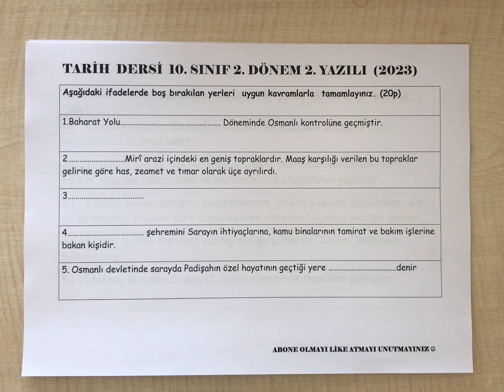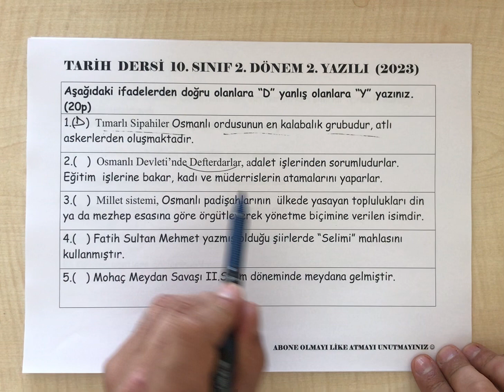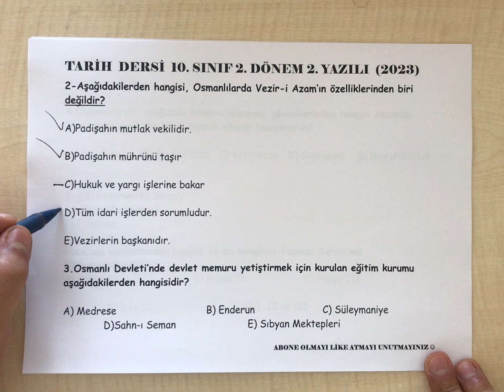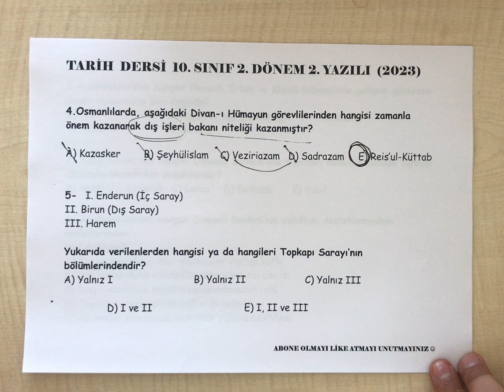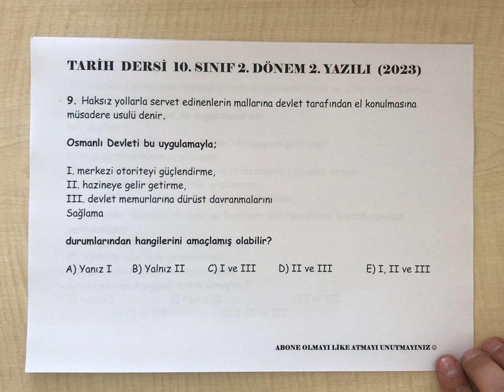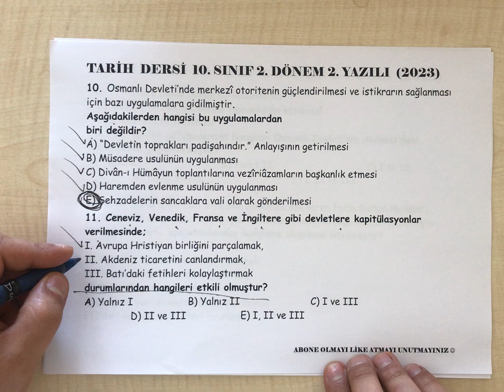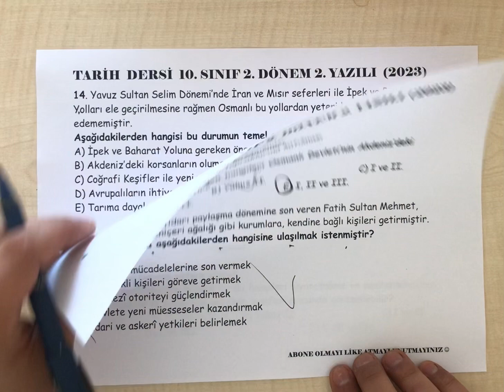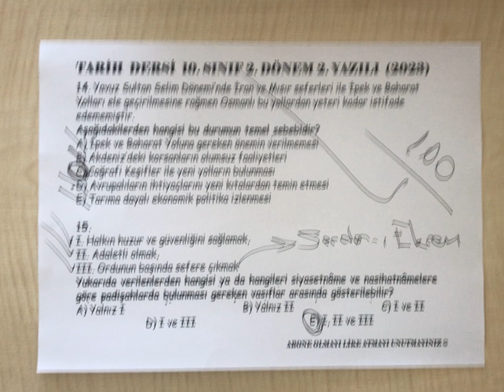10. Sınıf Tarih 2. Dönem 2. Yazılı (2023)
10.sınıf tarih 2.dönem 2.yazılı
10.sınıf fen lisesi tarih
10. sınıf 2. dönem 2. yazılı tarih
10.sınıf 2.tarih yazılısı
10.sınıf fen lisesi tarih 2.dönem 2.yazılı
10.sınıf anadolu lisesi tarih
10.sınıf anadolu lisesi tarih 2.dönem 2.yazılı
10.sınıf tarih 2.dönem 2.yazılı
10.sınıf 2.dönem 2.yazılı tarih
10.sınıf fen lisesi 2.dönem 2.yazılı tarih
10.sınıf anadolu lisesi 2.dönem 2.yazılı tarih
10.sınıf imam hatip lisesi 2.dönem 2.yazılı tarih
10.sınıf 2.dönem 2.yazılı tarih
10.sınıf tarih 2.dönem 2.yazılı
10.sınıf 2.dönem 2.yazılı tarih
10.sınıf 2.tarih yazılısı
10.sınıf tarih
10.sınıf tarih sınav
10.sınıf tarih sınavı
10.sınıf sınav
10.sınıf yazılı soruları
10.sınıf yazılı
10.sınıf sınav
10.sınıf sınav soruları
10.sınıf tarih 2.dönem 2.yazılı
10. sınıf tarih 2. dönem 2. yazılı
10.sınıf 2.dönem 2.yazılı tarih
10. sınıf 2. dönem 2. yazılı tarih